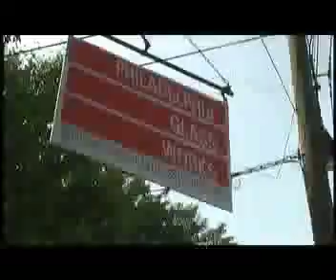PGW Promo Spot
Philadelphia Glass Works